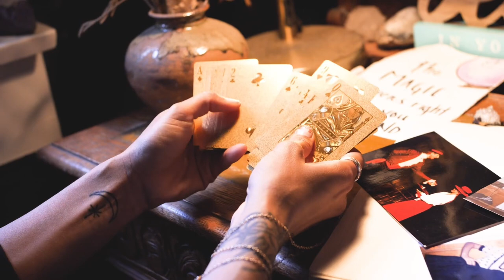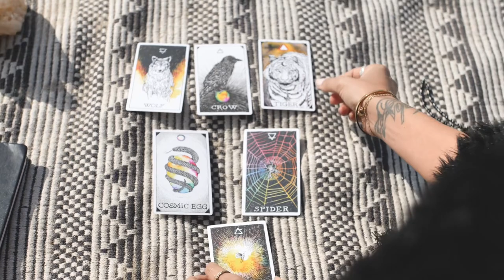PABLO USIEL - magic road (amateur music video) 2024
Track Magic Road comes from first EP Between Lodz and Valecia.

guitar, bass guitar, harmonica, cajon, tambourine, shaker: PABLO USIEL
recording, mixing and mastering: SeeSound, Lodz, Poland